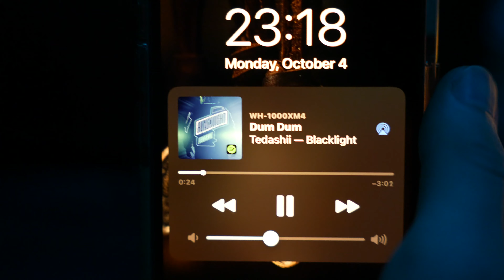Vlog Day 110 | The Last Three Days